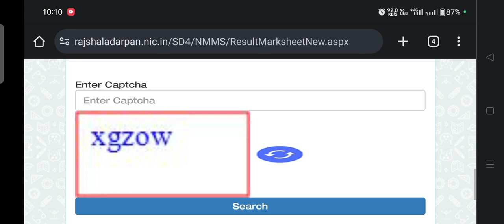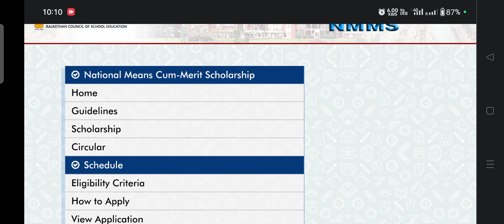NMMS scholarship date extended